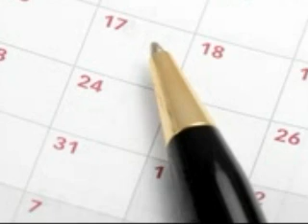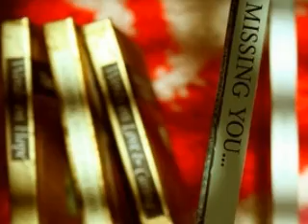After All (I Won't Shut Us Down) Montage - Cory Sipper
You are in for a treat.

This is a photo montage to one of my favorite songs by one of my favorite guitarist/singer/composers ever, Cory Sipper. To our great loss, Cory stopped performing live several years ago, but her stuff is still available

This song was released under the name "After All" by Cory and just released again under the name "Won't Shut Us Down" by Lindsey Buckingham of Fleetwood Mac fame, who co-authored it (there are several recordings of his versions on YT, check 'em out, just look in my favorites, or go to the best one .) Cory's version is very ethereal, intimate and delicate, as is most of her stuff.

This recording is from her Bedroom Tapes album, and like all songs from it, was recorded in someones bedroom! This is best enjoyed full screen with headphones in a darkened room.

Make sure you visit her website and check out some of the rest of her stuff. None of it is less than excellent.

Here's the lyrics:

After All
Cory Sipper

Oh you and I, sure do dream,
You and I surely see
But open arms one sweet night
I hold that we will touch in time

After all these crazy years
I can't even see you clear
I know that I was bending some truth
Defensive me, missing you

Oh, I won't shut us down,
No, I'll be around
As long as I can

After all these growing years
I recall all my fears
We built a wall between us two
But I still love the thought of you

I won't shut us down